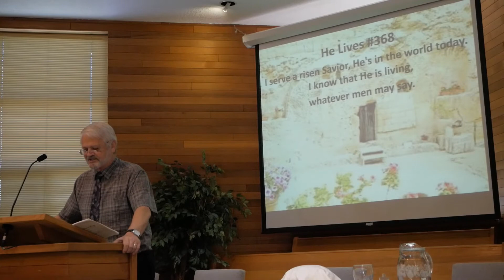Sermon and Lord's Supper 4 April 2021